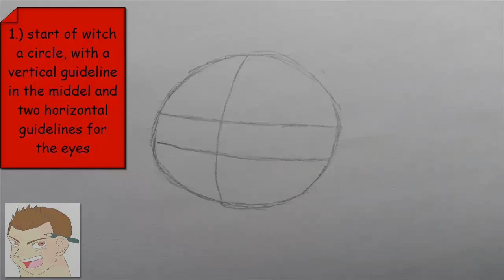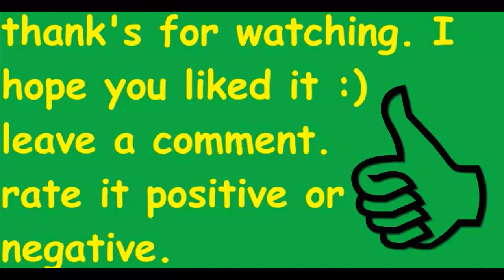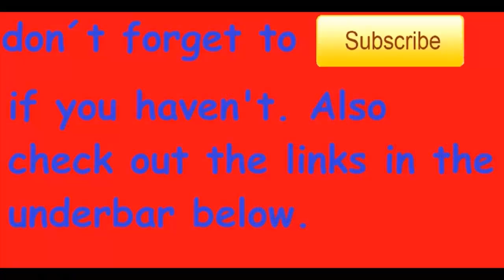HOW TO DRAW PIKACHU #025 POKÊMON STEP BY STEP FULL COLOR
difficulty of this tutorial: 2/10
Next drawing: usope

Tools used for the drawing:
HB pencil
0,3 mm inkpen
Black marker 0,75mm and 3mm
watercolors